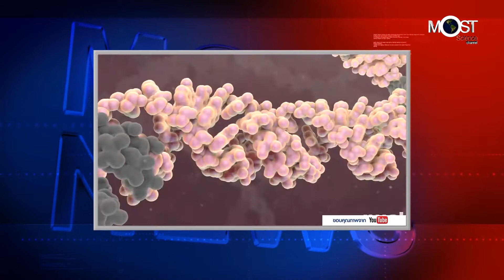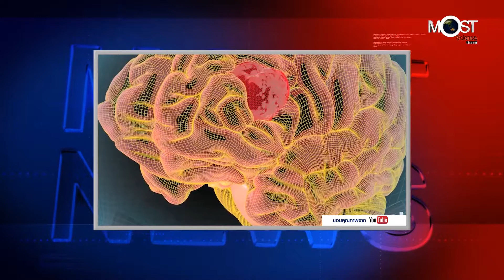19/09/61┇ยอดผู้ป่วยมะเร็งพุ่งสูงทั่วโลก เกือบครึ่งอยู่ในเอเชีย